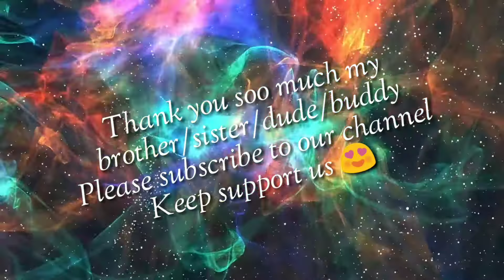There something exists #28 on Iconic Bgm llNo copyright background music one click to boom